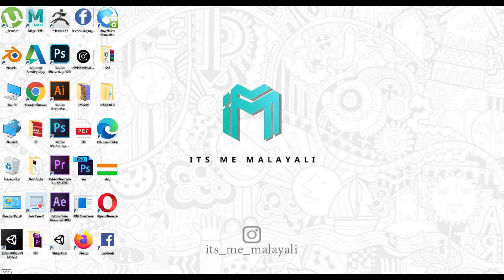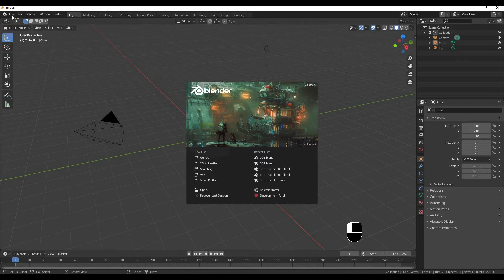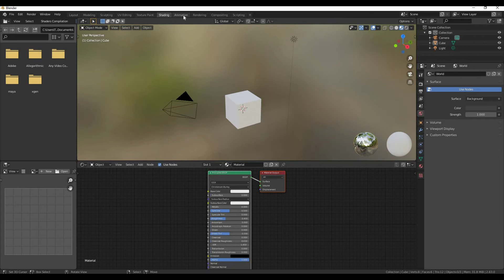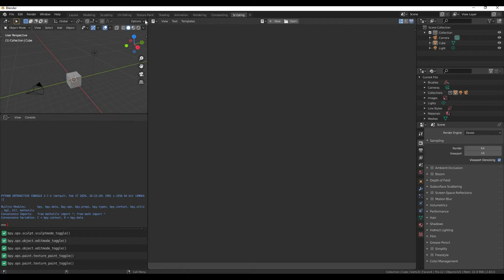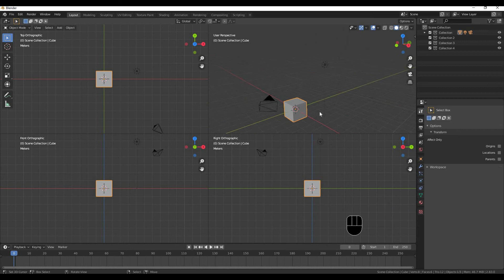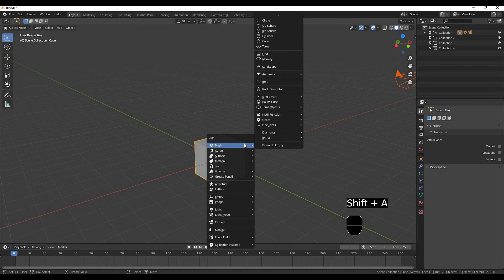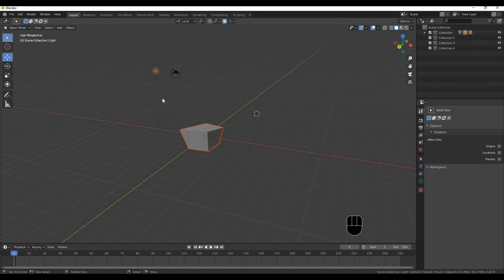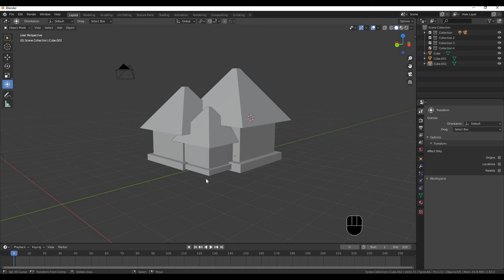BLENDER 2.83 Interface Overview of HIDDEN Panels and Controls PART 2 ||Malayalam Tutorial -BEGINNERS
This Malayalam tutorial for beginners .BLENDER interface and hidden panels and controls || PART-2 ...